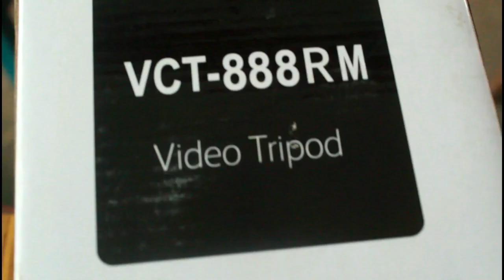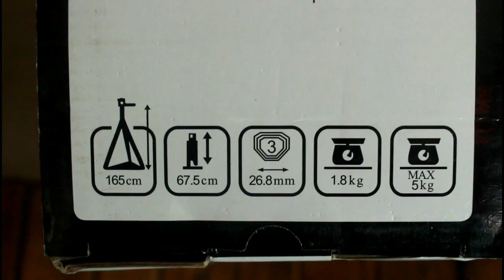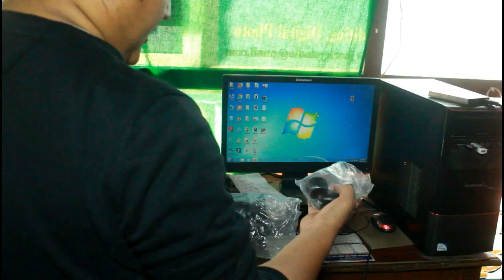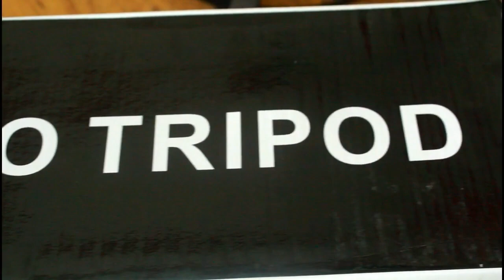Unboxing Tripod Video - Simpex Photo & Video